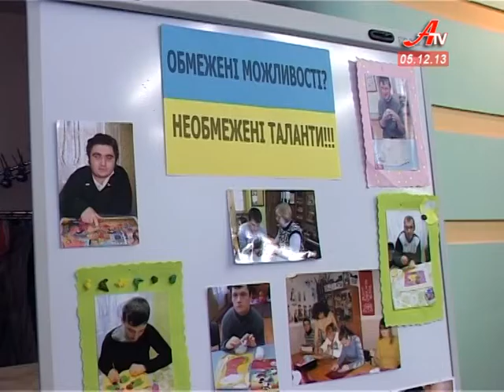Благодійний ярмарок у Сумському педуніверситеті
Благодійний ярмарок вшосте зібрав небайдужих сумчан у Сумському педуніверситеті. Аби придбати подарунки до дня святого Миколая тут продають авторські вироби дітей з обмеженими можливостями.